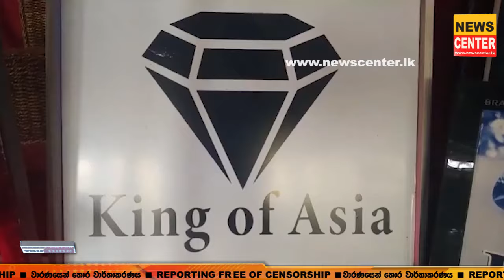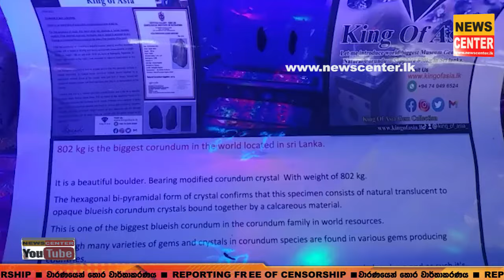පරම්පරා ගානක් ගොඩ යන වැඩක් | ඕනෑ කෙනෙකුට කිරලා මැනලා බලලා කිලෝ 802ක් බර මේ මැණික විකුණන්න පුළුවන්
පරම්පරා ගානක් ගොඩ යන වැඩක් මෙන්න | ඕනෑ කෙනෙකුට ඇවිත් කිරලා මැනලා බලලා කිලෝ 802ක් බර මේ මැණික විකුණන්න පුළුවන් | ලොකුම මණික හැමෝටම මැණිකක් වෙයි